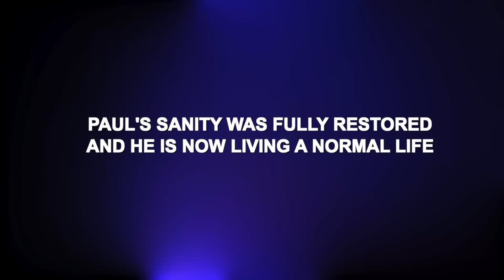The Healing of Paul Chepkwony (was a violent lunatic)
The healing of Jehovah.